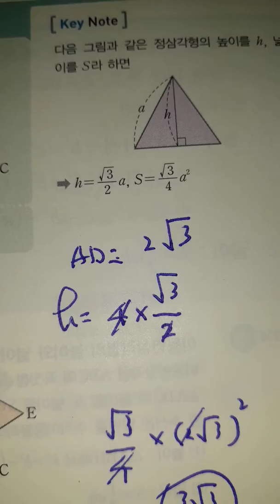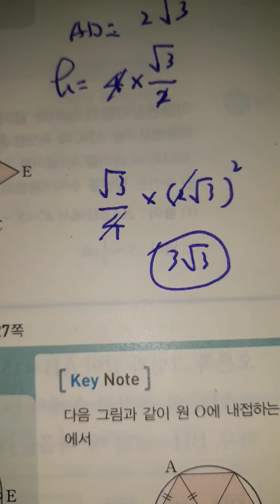컵라면수학중3 ㅡ2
정삼각형의 높이와 넓이. 양념 피타고라스의 정리